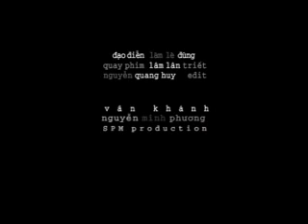Don Xuan Nay Nho Xuan Xua